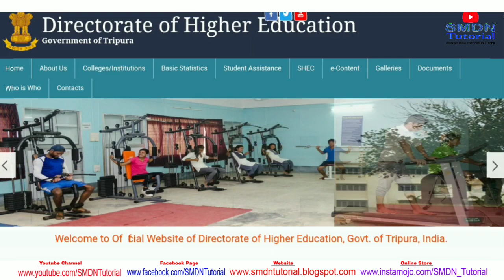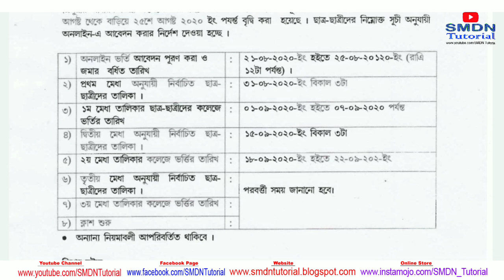Tripura Online College Admission Merit List l Date of Admission and Procedures l SMDN Tutorial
💫✨Welcome✨💫
🎖️SMDN TUTORIAL🥇

With Regards
SMDN Tutorial